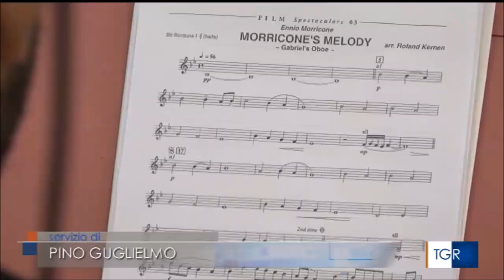Gioia Tauro, giornata della memoria e dell’impegno in ricordo delle vittime innocenti della mafia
Fonte: Tgr Calabria2